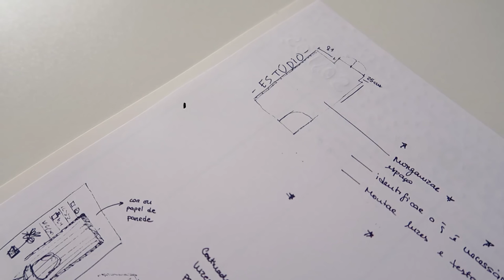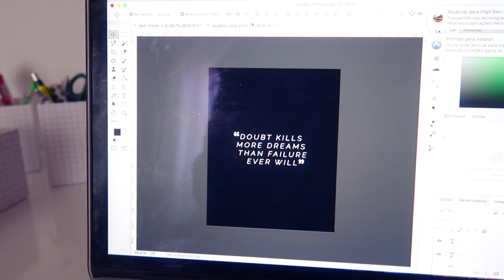OFFICE / STUDIO MAKEOVER | Inês Rochinha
A primeira resolução do ano está concluída! Depois de toda a mudança, sempre deixei o meu estúdio um pouco de lado e acabou por se tornar um espaço de arrumação.

Trabalhando agora mais por casa, tomei a decisão de renovar todo o espaço, da forma mais eficiente possível. Eu adorei o resultado final e vocês? Deixem aí nos comentários abaixo!